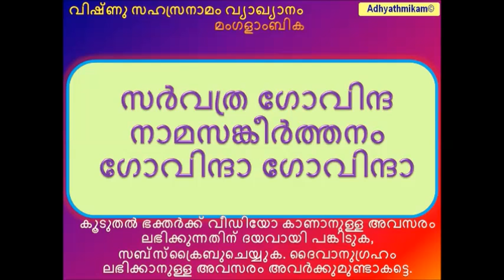महाभारत Mahabharat Hindi 271 to 280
महाभारत,
Mahabharat Hindi